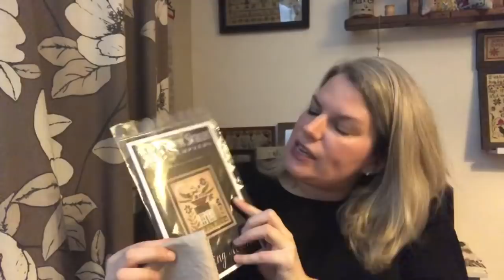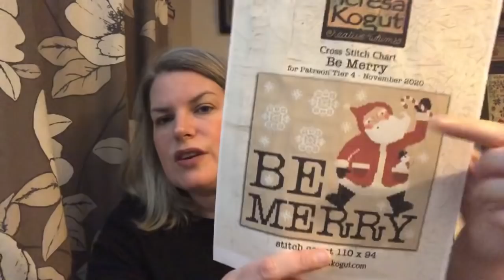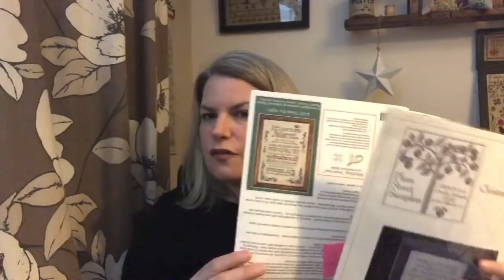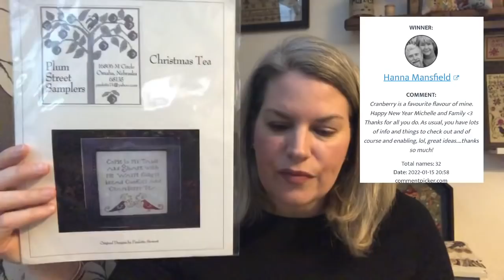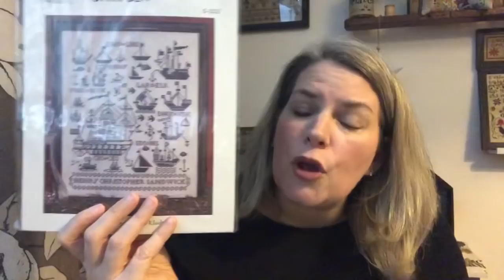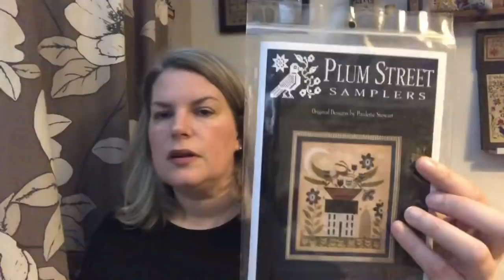FlossTube 58 - Beautiful stitchy kindness in a sad week, fabric dyeing and finishes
Me

www. skelfframes.co.uk